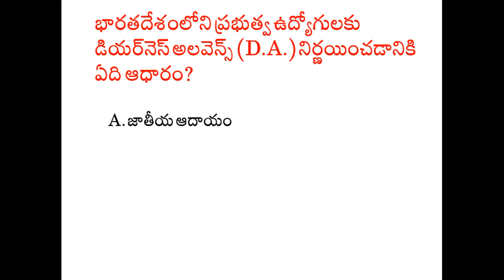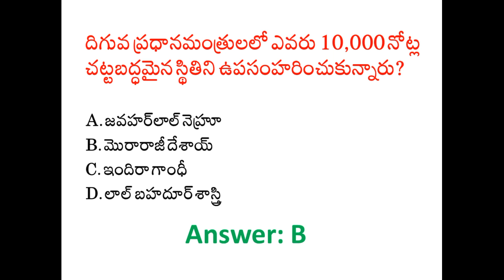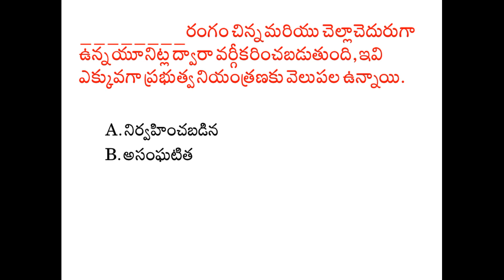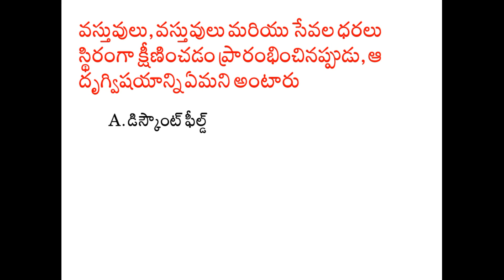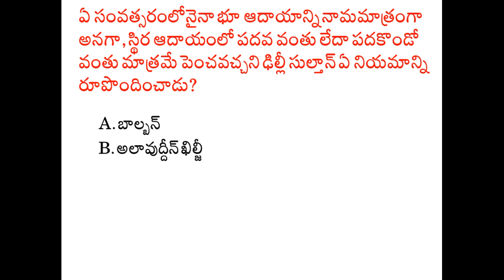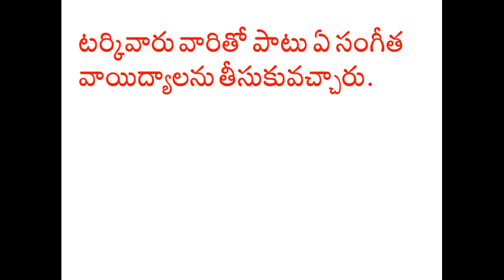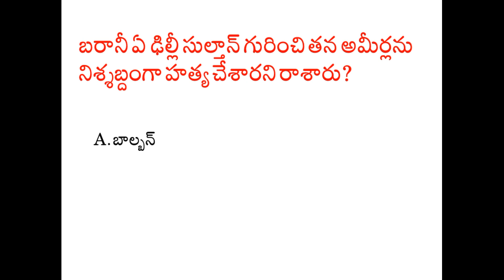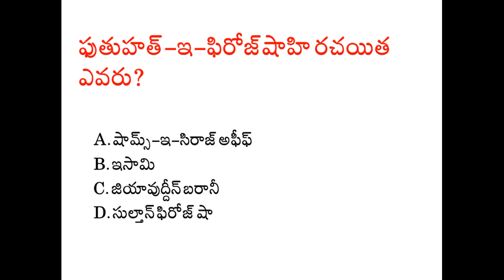General Awareness Important Bits for all Competitive Exams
General Awareness Practice Bits in Telugu